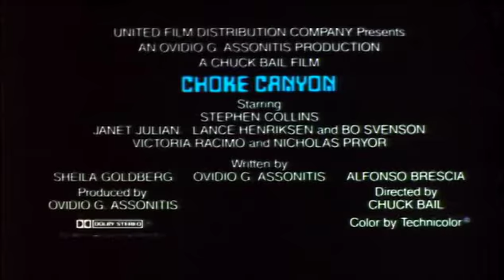Choke Canyon (1986) Trailer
Director: Charles Bail

Pilgrim Corporation has leased Choke Canyon to research physicist David Lowell for 99 years. Lowell has built an impressive research laboratory there. When Pilgrim suddenly needs Choke Canyon for toxic waste storage, they resort to violence to force out the renitent Lowell. However, Pilgrim Corportation vastly underestimates Lowell, who is a tenacious, principled, and ingenious man.